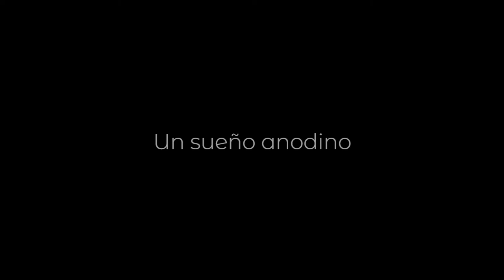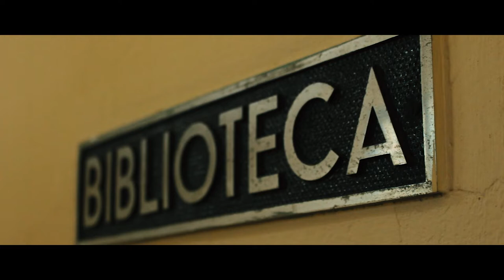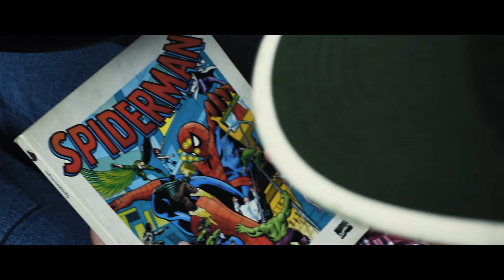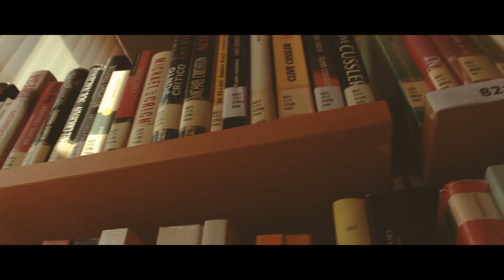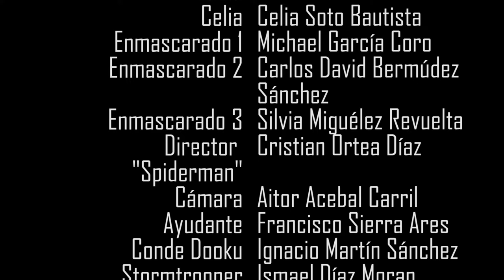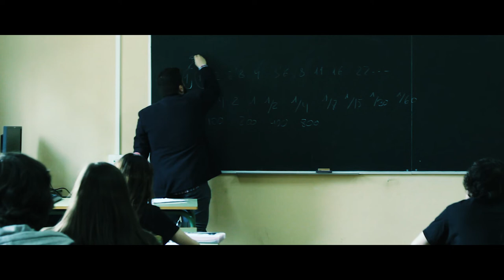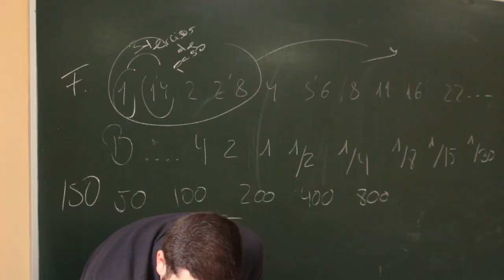Cortometraje "Un Sueño Anodino"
Dos niñas intentan descubrir el misterio que se esconde tras la creación de las películas. Adéntrate en un viaje anodino.

Toda la música se atribuye a sus respectivos autores.

Actores
Lucía Soto, Celia Soto, Michael García, Carlos David Bermúdez, Silvia Miguélez, Cristian Ortea, Ignacio Martín, Ismael Díaz, Juan Carlos Martín, Yoel Berdayes, Amor Cuervo, Tania Méndez, Aitor Acebal y Francisco Sierra

Agradecimientos
Carmen Calero
Ana Álvarez
IES Aramo
Maria Hevia
Marta Gil
Paloma Cuesta
Ayuntamiento de Noreña
Covadonga Menéndez
María del Pilar Acebal
Orden 66
Natalia Ugarte
Hotel Ayre
Borja Ortea
Viejo Almacén
Patricia Bautista
Marco Antonio
Justo Carril
Rosario "Sarita"
Ana Clara Carril
María Asunción Ares
Sonia TV